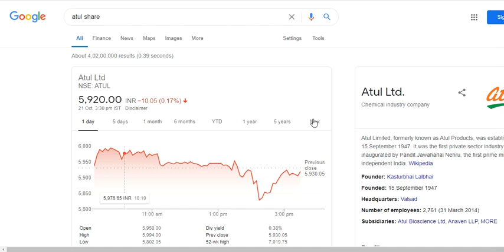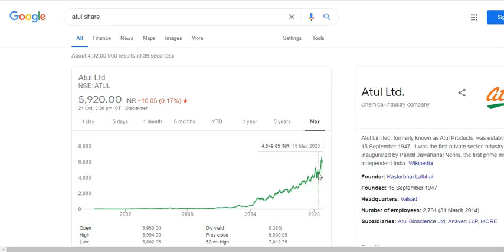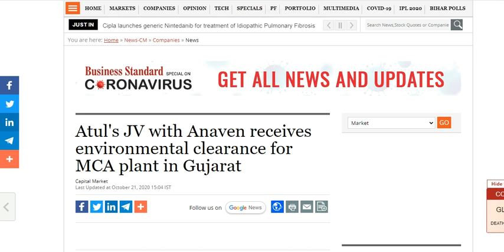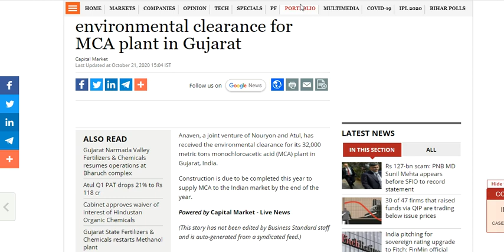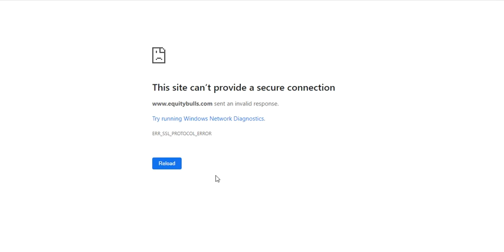Atul gets Environment clearance for MCA plant. Watch this video now. Hurry up....